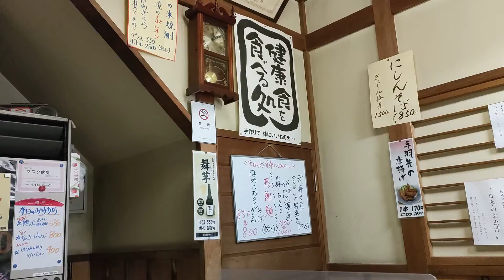2022.04.1.23.川崎・かつの屋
京急大師線、鈴木町近くの蕎麦屋。京にしん棒煮、春菊の天ぷら、蕎麦湯割り。こりゃ美味い！✌️
「散歩日記」用素材動画